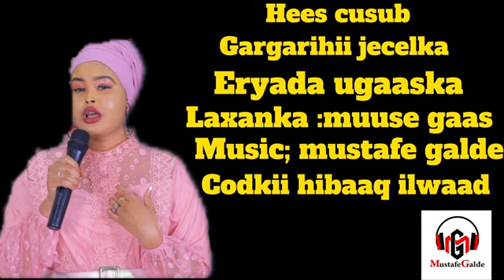Hibaaq ilwaad Heesta (Gargarihii Jacaylka ) official music 2023